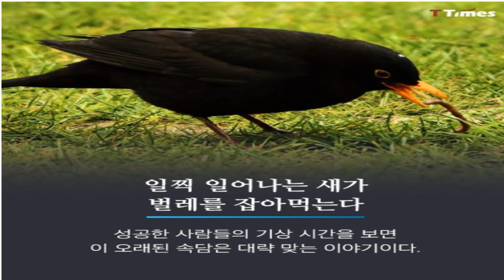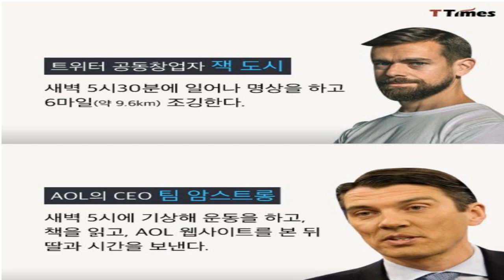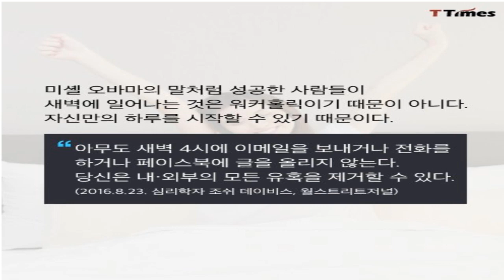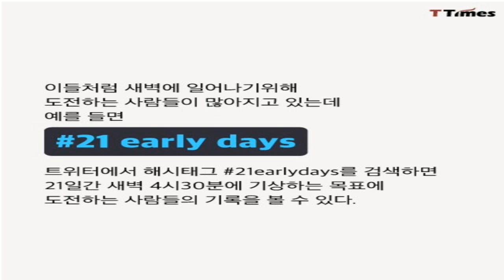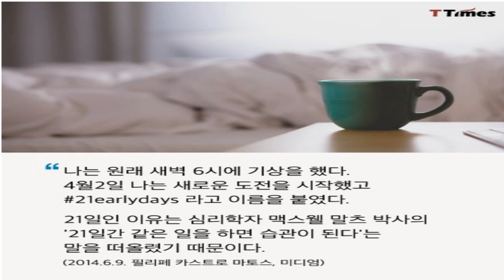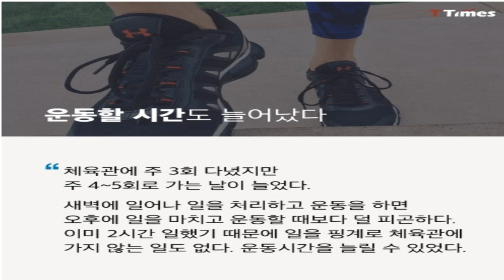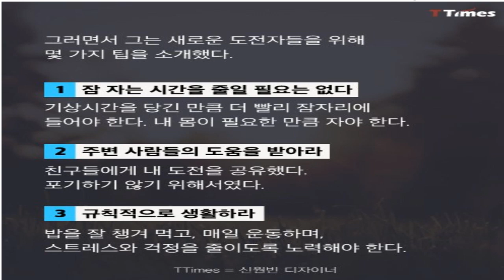성공하는 사람들의 습관: 05 새벽시간을 찾아라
새벽 4시에 일어나서 활동하면,
그 누구의 방해도 없는 온전한 자신만의 시간을 확복할 수 있습니다.